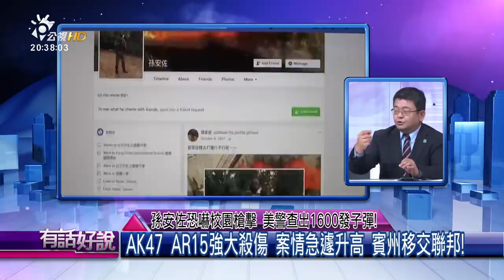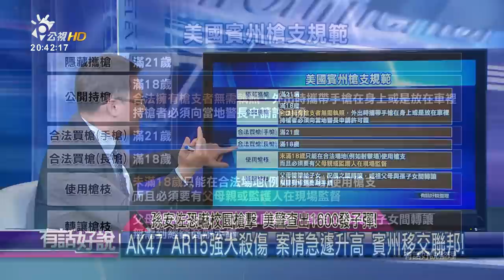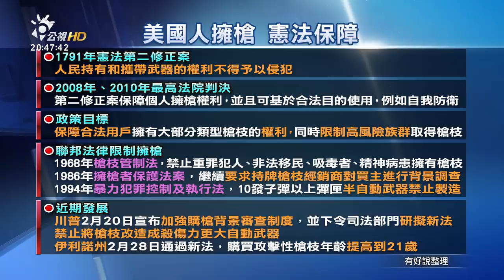孫安佐恐嚇校園槍擊 美警查出1600發子彈！(有話好說)